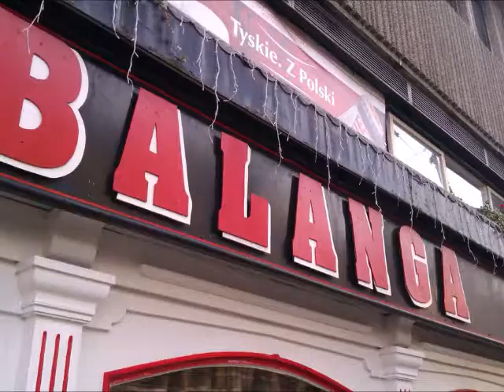GingRealAleTrail - The Balanga, Bradford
Warka (Zywiec Group/Heineken) - Warka Strong (Strong Pale Lager/Imperial Pils) 5.7%

Warka (Zywiec Group/Heineken) - Warka Strong (Imperial Pils/Strong Pale Lager) 5.7%

Brewed by Warka (Zywiec Group/Heineken)
Style: Imperial Pils/Strong Pale Lager
Warka, Poland
Serve in Dimpled mug, Footed Pilsner, Lager glass, Stein

COMMERCIAL DESCRIPTION
It is of a beautiful dark golden colour with a deep lustre. It has the color of honey and the transparency of spring water, as well as an excellent body and taste. It is very well saturated with carbon dioxide and has a pleasant, noble hops bitter, as well as a unique malt-hops taste.